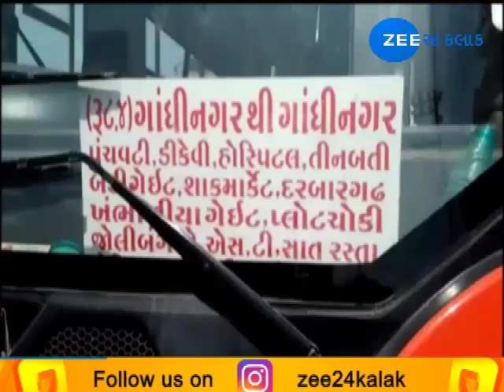Jamanagar: 5 years old girl died after being hit by city bus while crossing road - ZEE 24 KALAK